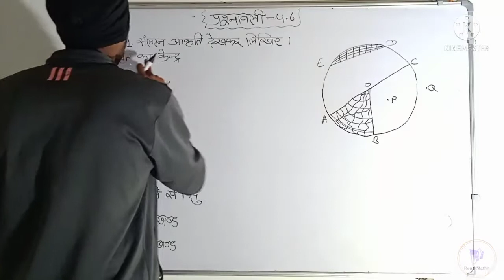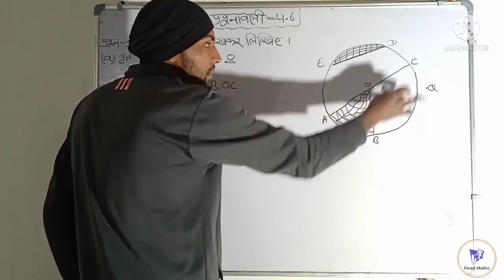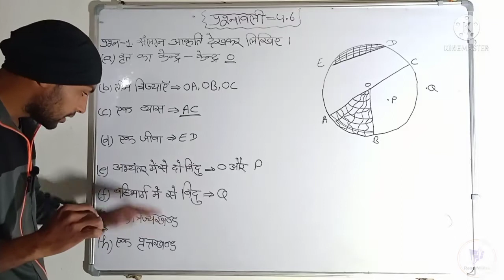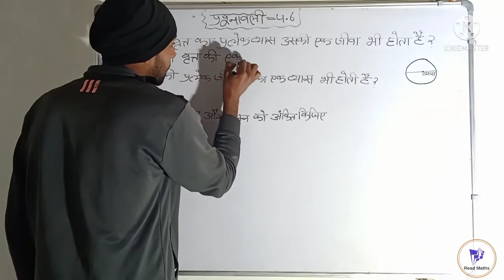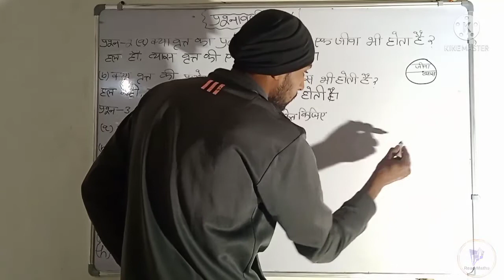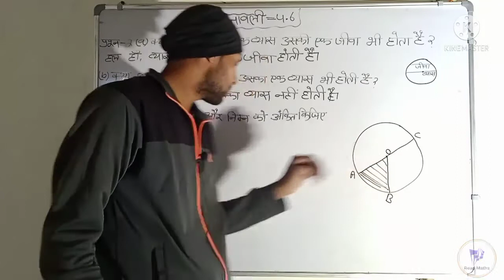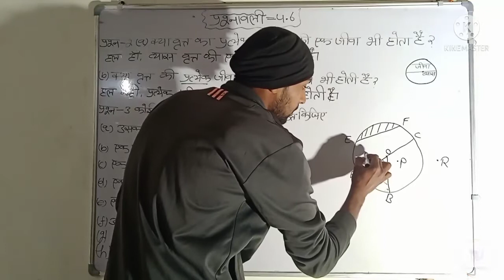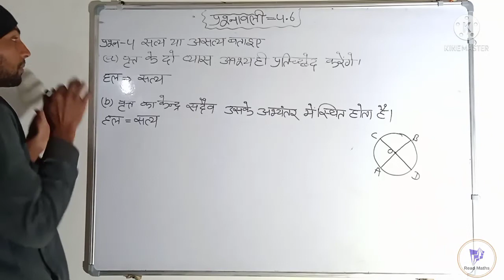Class 6 Math || Chapter 4.6 || Basic Geometrical Ideas || Read Maths || Hindi Class || 2021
read maths